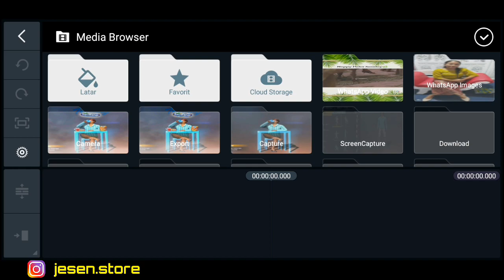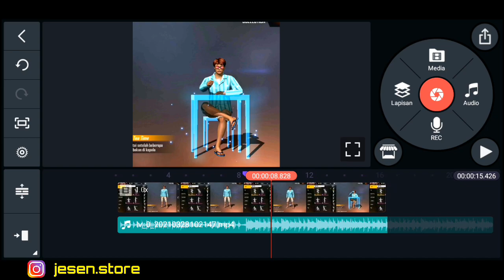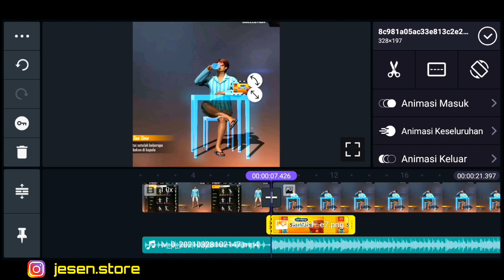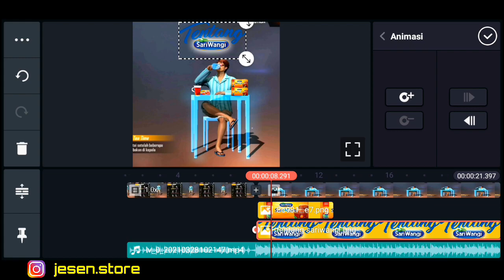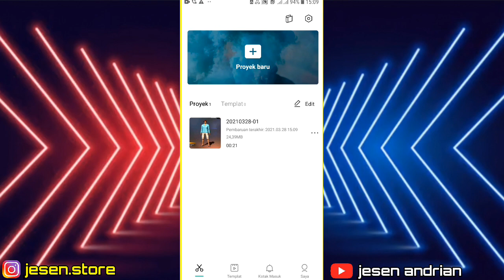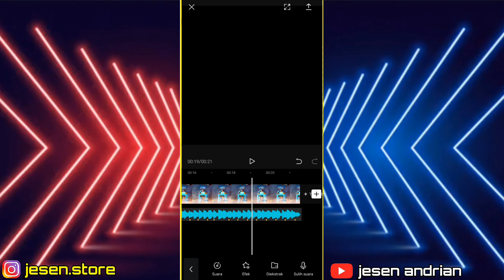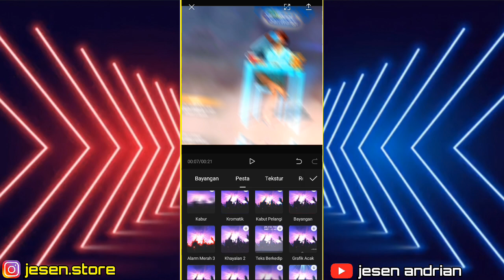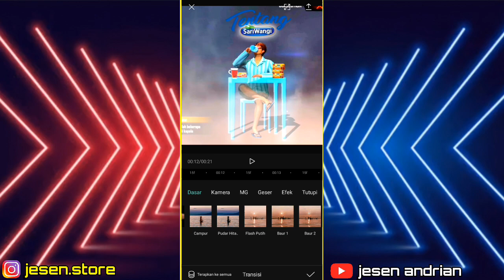CARA EDIT FF JEDAG JEDUG KALEM DJ IKLAN SARI MURNI EFEK ASAP KEREN! CAPCUT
Hallo Lekku,

di video kali ini aku akan memberikan tutorial edit video ff jedag jedug dj iklan sari murni efek asap keren yang lagi viral! menggunakan aplikasi CAPCUT.
caranya sangat mudah dan simple sekali lekku.

sebelumnya saya mengucapkan terimakasih kepada kalian semua yang telah menonton video ini
semoga kalian betah dengan video yg saya upload ini.

JANGAN REUPLOAD!!
Budayakan Hargai Hasil Karya Seseorang

❄TOP UP DIAMOND AMAN DAN TERPERCAYA
Order Via Whatsapp
Via Instagram
jesen.store

🏡I'm From Indrapura,Sumut

byeee lekku